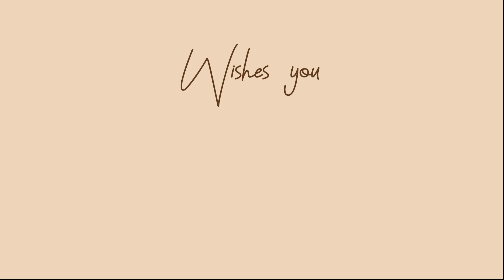Happy Customer Service Week